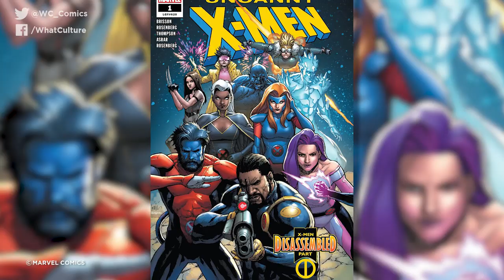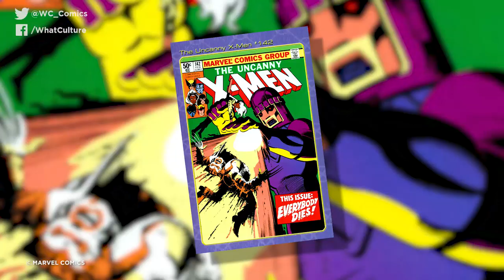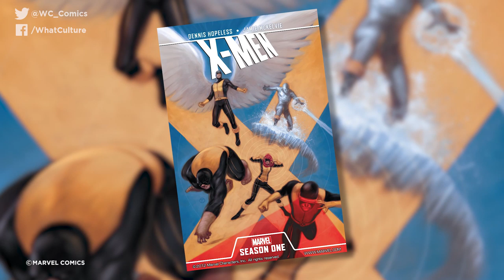10 X-Men Graphic Novels You Must Read Before You Die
These ten books will definitely create a Storm...